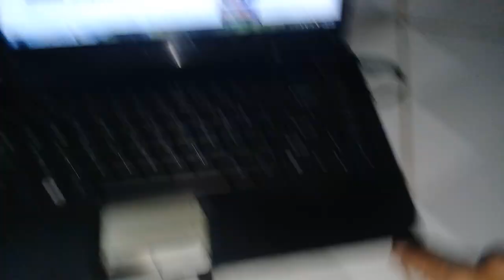Mạch đảo pha để ghép 2 công suất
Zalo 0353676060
Địa chỉ 051 sáng 1 kênh Bà Điền ấp Đông Bình Đông Hưng An Minh KG